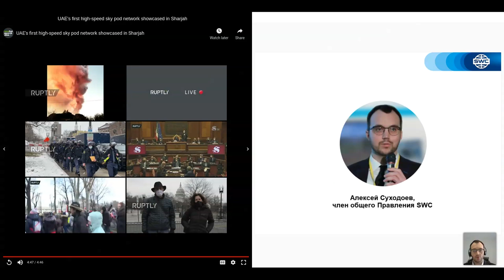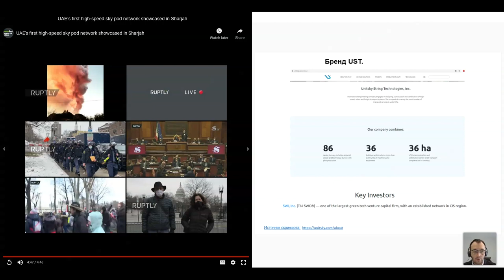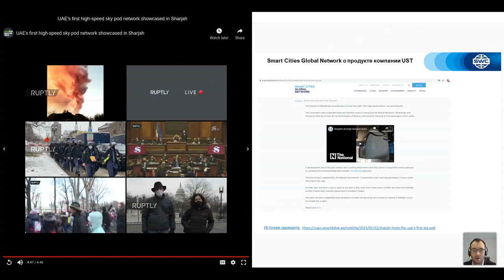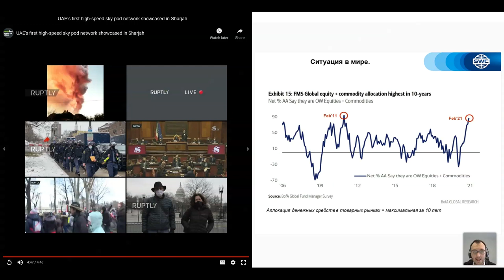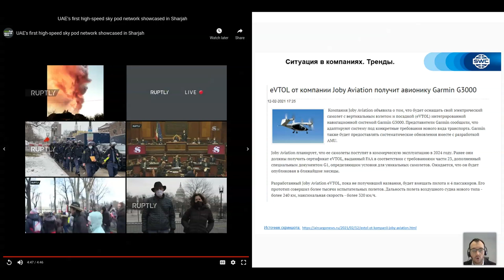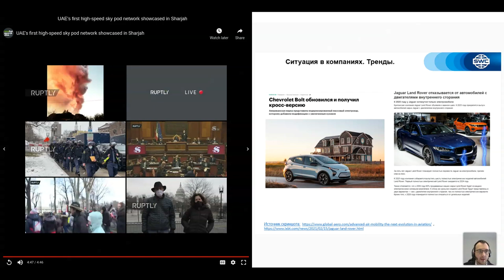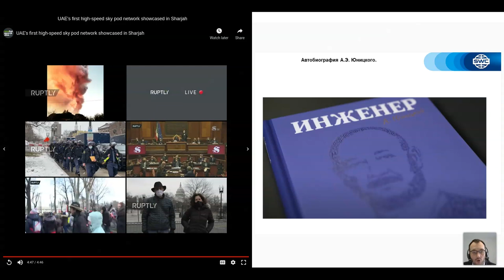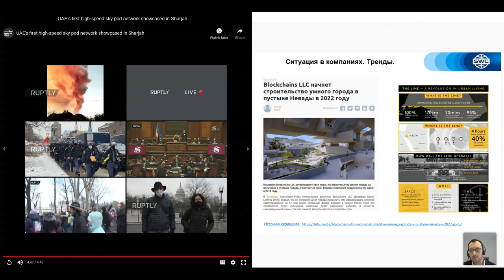Вебинар от 17.02.2021. Все самое интересное и актуальное в мире SWC. Россия.